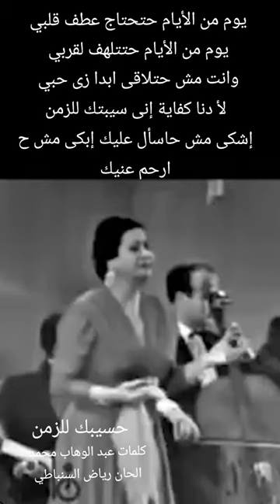25 avril 2024